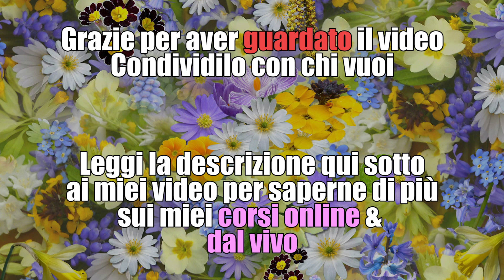Yoga Integrale| Silva iotti Yoga Prana Flow lezione completa da 20 MIN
Queste lezioni sono prese dalle mie DIRETTE su GOOGLE MEET. Se vuoi iscriverti e praticare in diretta con me scrivi a . Ti darò info sugli abbonamenti, o i pacchetti di lezioni. Segui il tuo ritmo e non forzare.  Lo Yoga Flow aiuta a sentire ogni muscolo e ad allenare la percezione del proprio corpo. Senti l'addome attivo, i muscoli della propulsione e tutti gli elementi che ti circondano per allenare la capacità di ascolto del tuo corpo e dei suoi punti limite, che pian piano si espandono e ti permettono di percepire nuove sensazioni.

 Il mio nuovo Libro: Odaka Yoga e Mindfulness, formato kindle:
🌸💫LIBRO L'uso Consapevole della mente formato kindle: